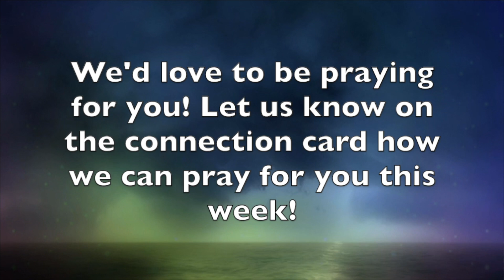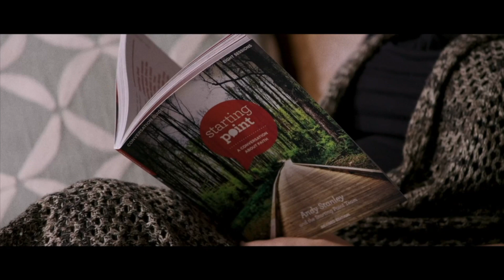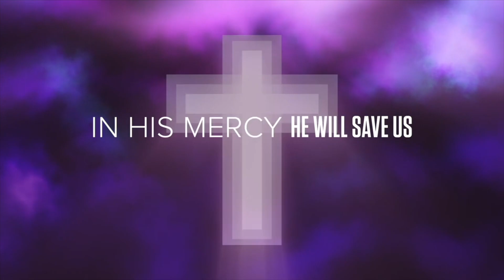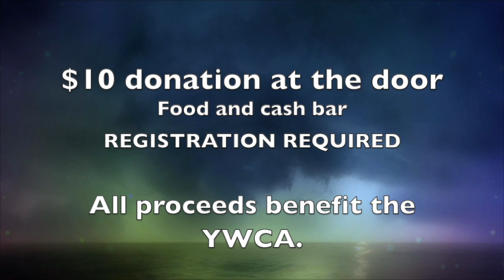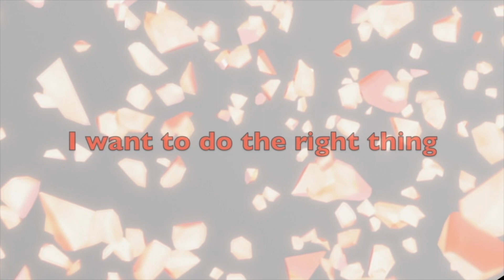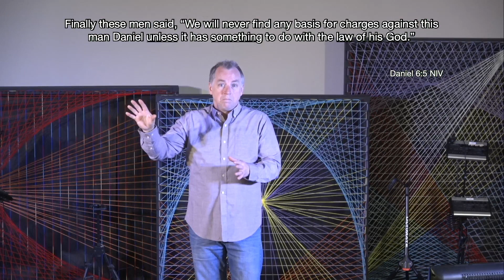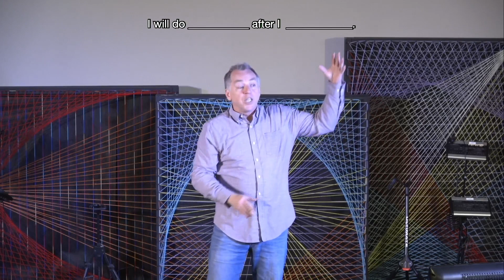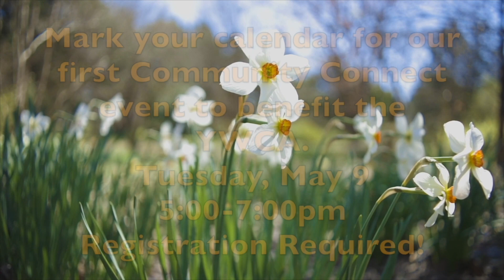the POWER to CHANGE - Part 3 'Holy Habits ' April 30 2023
Few things in life are more frustrating than knowing you need to change, trying to change, but not actually changing. It’s possible to find The Power to Change so you can start living the life you want. Let’s learn how together in our new series.